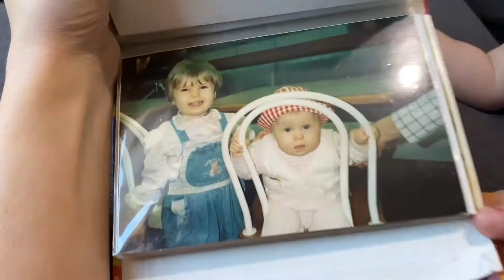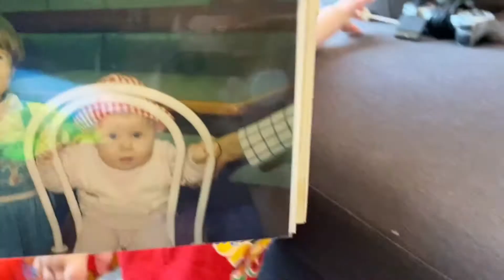DITL VLOG | ALASKA GETS HER HEARING TESTED | MUMMY DAUGHTER SHENANIGANS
Hi guys and welcome back! Today's video is a day in the life vlog, I take you along with us as we get out and about- Alaska has swimming lessons, her much anticipated hearing test and much more!